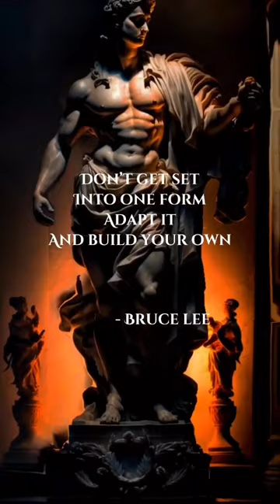Wise Words from Bruce Lee I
We'll cover important topics like living in the present moment, cultivating resilience, practicing gratitude, and finding purpose and meaning in life. You'll learn how self-discipline and self-control play a vital role in achieving your goals and how to overcome setbacks.

So if you're ready to take your life to the next level, sit back, relax, and let's dive into this inspiring video.